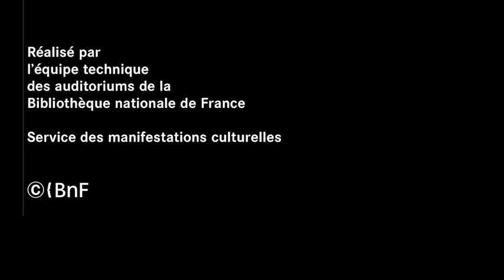etienne klein - peut-on penser le vide ( conference 2020 )